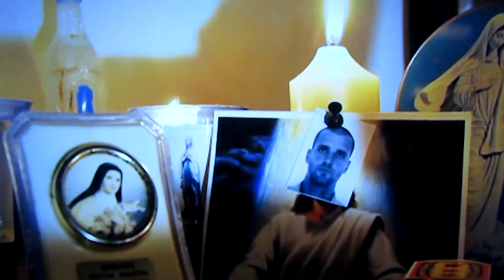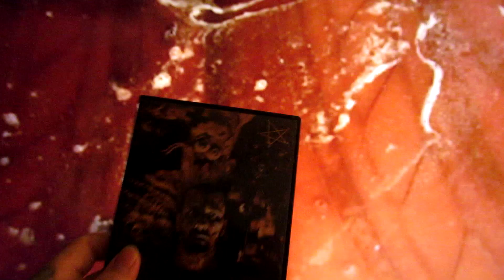FAIM DE MORT TRILOGY: QUICK REVIEW (GRAPHIC)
a very quick review of FAIM DE MORT TRILOGY!! this is an UNEARTHED FILMS release..a 3 short film anthology type that blends in very MESSY!!..lol
lots of gore and nastiness!! ENJOY AMIGOS!!